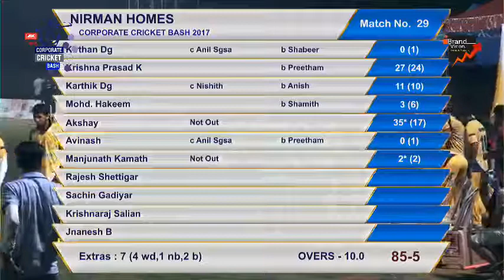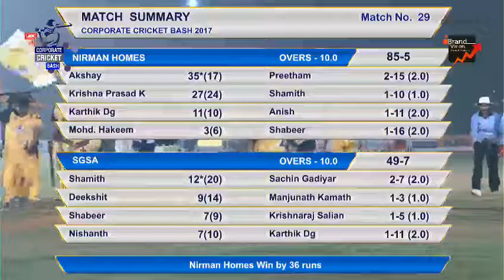|MEGA FINAL|CORPORATE CRICKET BASH 2017, MANGLORE , KARNATAKA